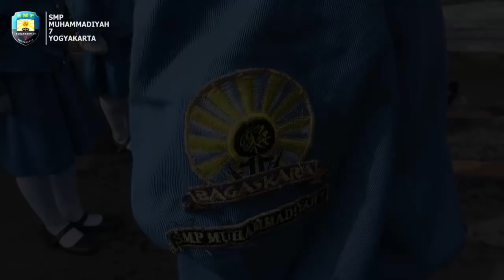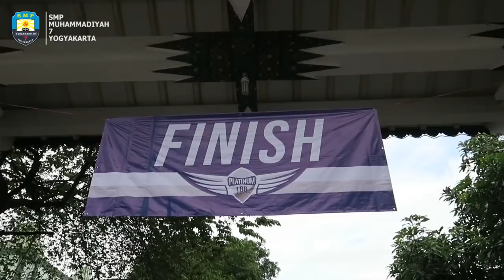MoetoeJunior (eps 173), "LBB Tonti SMP Muhammadiyah 7 Maret 2018"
"Lomba Baris Berbaris"

Tonti Bagaskara ---

Pleton Inti SMP Muhammadiyah 7
dalam event SMA Negeri 8 Yogyakarta.

Lokasi: Balai Kota Yogyakarta